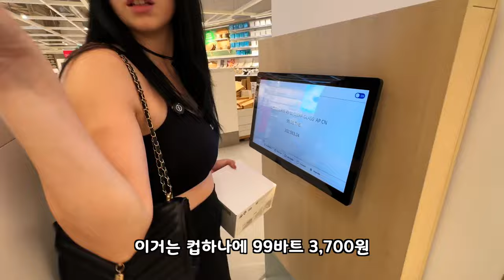갑작스럽게 다친 세르비아 아내의 디스크 | 세르비아 & 한국 국제커플